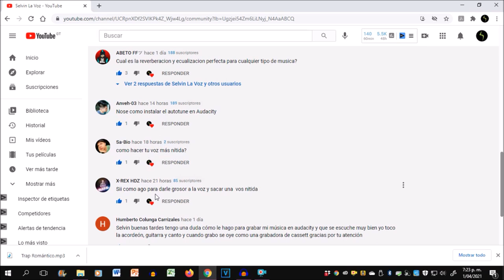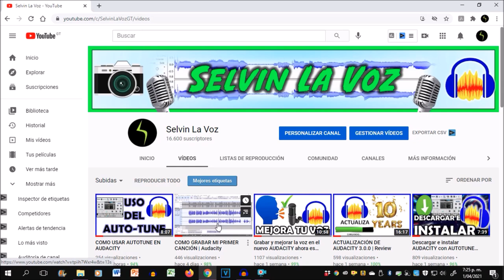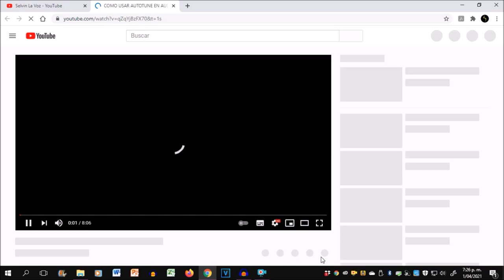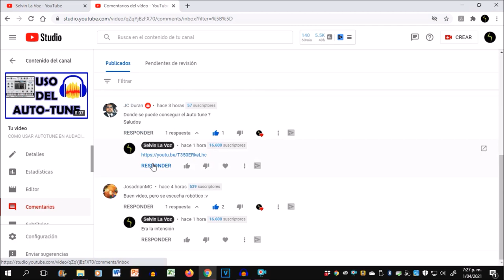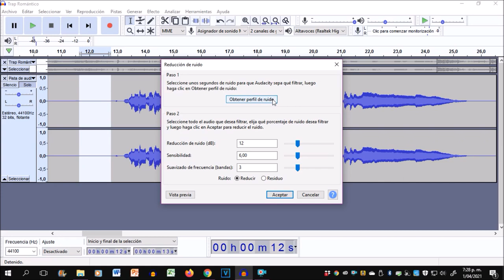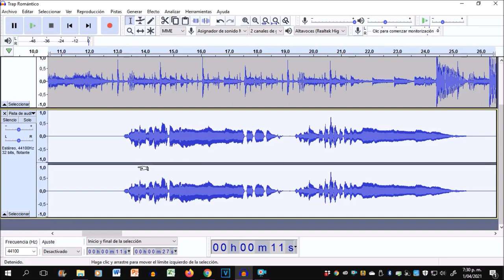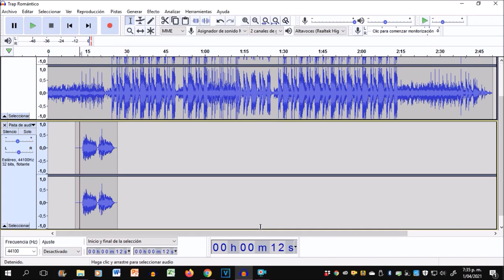VOZ NÍTIDA GRABADA Y EDITADA EN AUDACITY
Graba y edita tu voz en audacity para que puedas hacer una mejor producción vocal.

Las preguntas respondidas:
como hacer la voz más nítida
como hago para darle grosor a la voz y sacar una voz nitida
como hacer mi voz más nítida